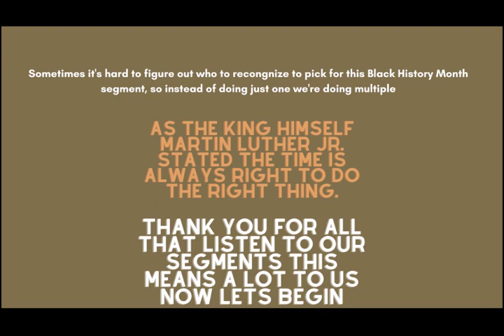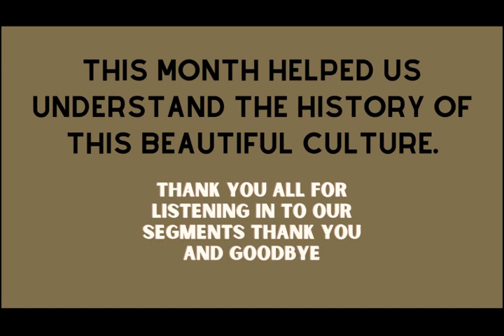02-28-2023 Daily Video Ann (8:29)